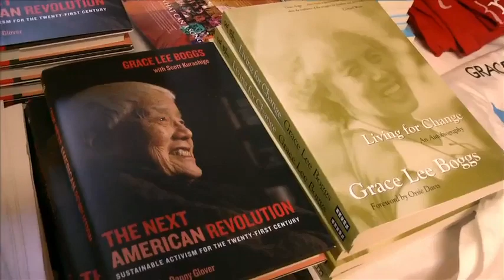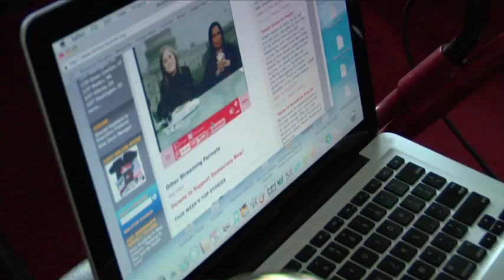'American Revolutionary: The Evolution of Grace Lee Boggs' Trailer (2014)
The official trailer for 'American Revolutionary: The Evolution of Grace Lee Boggs.'

Grace Lee Boggs is an activist and philosopher in Detroit who has dedicated her life to the next American Revolution and the possibility of a better, more just future for all of humanity. At age 97, she has been building movements and developing strategies for social change for most of her life -- reminding us that revolution is not only possible and necessary, but a process that must always be in motion.